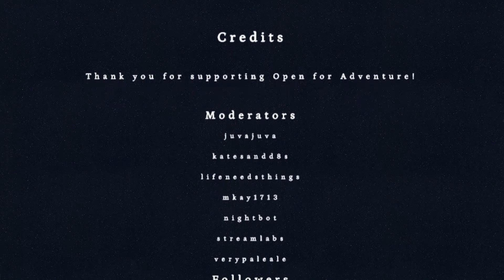Fate's Chosen, Session 36: "Howdy, Y'all!"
The party makes an unexpected friend when new guest Kyle plays a young Firbolg Monk/Cleric named Yugi. Hilarity ensues as he explains his motivations for following the party.